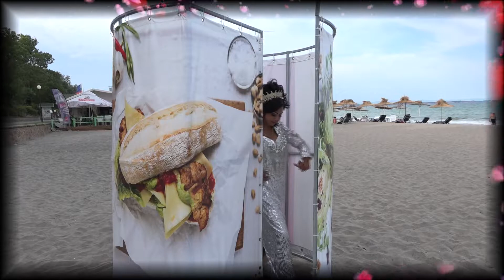Рекламен Клип на Ани 14г.2019г.